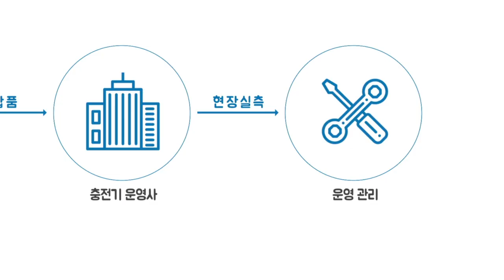TINA3D(티나쓰리디) Reel 2D영상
(주)티나쓰리디
3D Graphic Studio